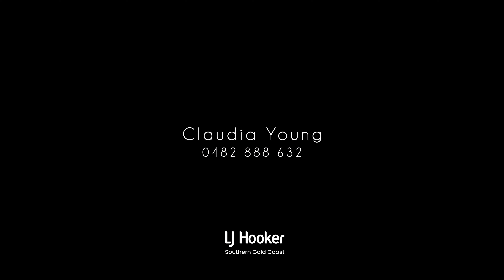Welcome to 17/24 Bonogin Road, Mudgeeraba | LJ Hooker Southern Gold Coast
Claudia Young presents 17/24 Bonogin Road, Mudgeeraba